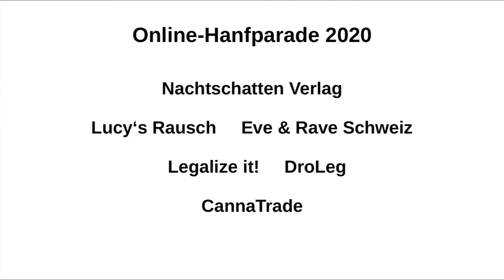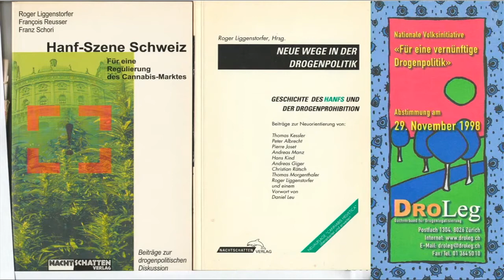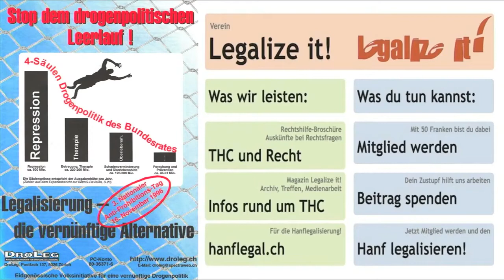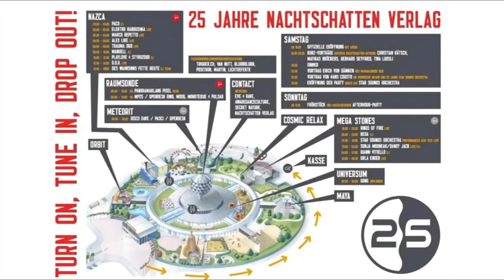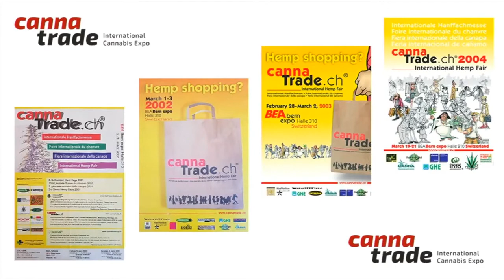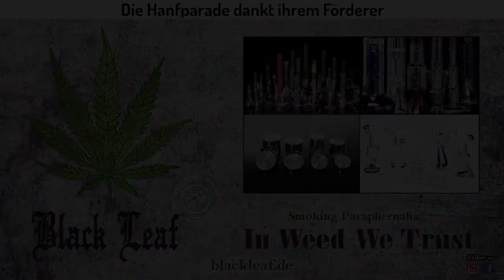Hans Cousto - Hanfparade 2020 - Aktivismus in der Schweiz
Hans Cousto: Vorstellung von Nachtschatten Verlag, Lucy's Rausch, CannaTrade, Eve & Rave Schweiz, Droleg mit Bildern zur Hanfparade 2020 am 8. August 2020

Hans Cousto, geboren im Frühling 1948 in Monthey in der französischen Schweiz, wuchs als Kind deutschsprachiger Eltern in einem bilingualen Umfeld auf. Nach der Grundschule in Monthey besuchte er Gymnasien in Deutschland und im Kanton Graubünden. Danach studierte er bis 1972 an der Eidgenössischen Technischen Hochschule (ETH) Mathematik. Da er an der ETH keine Antworten auf die grundlegende Frage, was trivial und was beweisbar ist, fand, reiste er nach Indien um der Weisheit näher zu kommen.

Als Hippie reiste er öfters in Asien herum und beschäftige sich als freischaffender Wissenschaftler interdisziplinär mit Schwingungsphänomenen im Makro- und Mikrokosmos. Ausgehend von der holistischen Einbettung des Menschen im Kosmos hat er das kosmische Gesetz der Oktave formuliert und musikalisch auf planetarischer, molekularer und atomarer Ebene umgesetzt sowie Johannes Keplers Aspektenlehre für moderne Skalenberechnungen und Horoskopvertonungen erschlossen und berechnete dazu die harmonikalen Kammertöne – auch planetarische Kammertöne oder auch Urtöne genannt. Die harmonikalen Kammertöne werden von astronomischen Gegebenheiten abgeleitet und haben sich in verschiedenen Kulturkreisen als meditativ erfahrbare Töne bestätigt. Beim Informationspool der Kosmischen Oktave hat er diverse Texte zur Thematik veröffentlicht, so u.a. die Berechnungsgrundlagen für die Töne der Erde, des Mondes und der Planeten (sogenannte Planetentöne), für verschiedene psychotrope (psychoaktive) Moleküle wie THC, MDMA (Ecstasy) und LSD als auch für den Wasserstoff. Zum Thema veröffentlichte er im Zeitraum von 1979 bis 1992 mehrere Fachbücher.

Von 1994 bis 2011 engagierte sich Hans Cousto im Rahmen von Eve & Rave e.V. Berlin für eine sachliche Drogenaufklärung, Drug-Checking und für eine vernünftige Drogenpolitik. Seit Frühlingsanfang 2011 setzt er diese Tätigkeit in der Freien Arbeitsgemeinschaft DrogenGenussKultur fort. Zudem veröffentlicht er in unregelmäßigen Abständen Artikel zur DrogenGenussKultur, Rauschkunde, Drogenmündigkeit und Drogenautonomie auf der Website DrogenGenussKultur wie auch zur Drogenkultur, Drogenpolitik und Psychonautik im TAZ-Blog Drogerie und im Magazin Lucy’s Rausch. Im Hanf Journal schreibt Hans Cousto regelmäßig eine Glosse über die Handlugsweisen der Drogenbeauftragten der Bundesregierung. Zudem veröffentlichte er zum Thema Drogen mehrere Sachbücher.

Hans Cousto ist ein gefragter Referent auf Kongressen. So hielt er u.a. verschiedentlich Vorträge auf den Kongressen der Reihen Entheovision und Entheo-Science, auf den Weltkongressen der Hedonistischen Internationalen oder auch auf dem LSD-Symposium zum 100. Geburtstag von Albert Hofmann in Basel. Und seit vielen Jahren hält er auch immer wieder Reden auf der Hanfparade. Zahlreiche Vorträge von Hans Cousto sind im Videokanal PSI-TV dokumentiert.